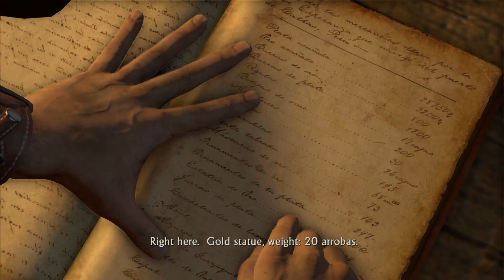Uncharted 1 // Gameplay Walkthrough // Part 5 // NO COMMENATRY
This Uncharted 1 Gameplay Walkthrough Will be from Part 2 Until Ending. PS3 PS4 PS5

Jump into the perilous journey that kick-started the legendary escapades of Nathan Drake. Hunt for the lost treasure of El Dorado, with the help of courageous journalist Elena Fisher and Drake’s mentor and friend Victor “Sully” Sullivan.

Enjoy peerless storytelling from the team at Naughty Dog, as you race to discover the fabled city of gold before your ruthless enemies.